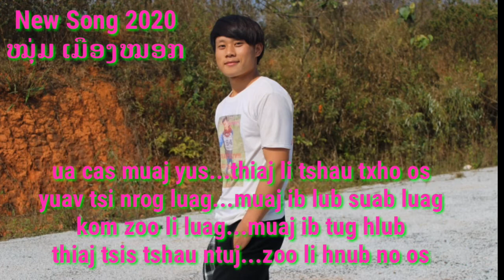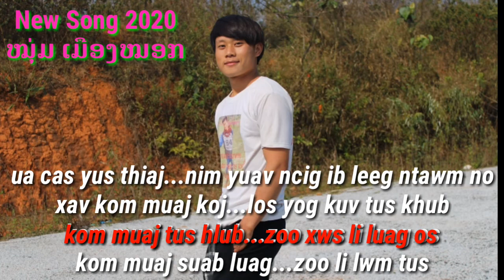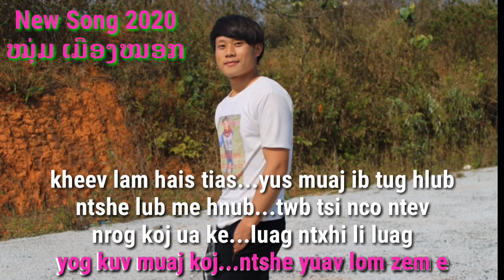Nkauj tshiab xais thoj karaoke 2020